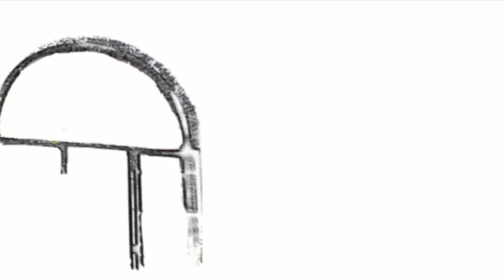تلویزیون ایران فردا - پنجره ای رو به خانه پدری جمعه 28 شهریور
درود به همه شما نازنینان و همراهان ایران فردا ،در ابتدای پنجره ای رو به خانه پدری امروز اشاره ای داریم به حواشی سفر هفته آینده حسن روحانی به نیویورک برای شرکت دراجلاس سالانه سازمان ملل و در ادامه گسترش جنگ و دعوای جناح‌های قدرت بر سر مسئله جانشینی در حکومت ولایت فقیه پس از عمل جراحی علی خامنه‌ای را مورد بررسی قرار خواهیم داد . در قسمت دوم برنامه به روال معمول نگاهی داریم به مهمترین تحولات و رویدادهای سیاسی ایران و منطقه . با ما همراه شوید و با نوشتن نظراتتان در این مباحث مارکت نمایید .